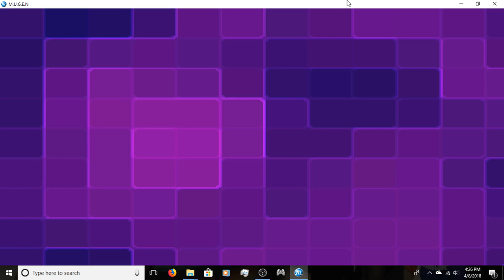Mugen: Bertha Hippo vs Mienshao